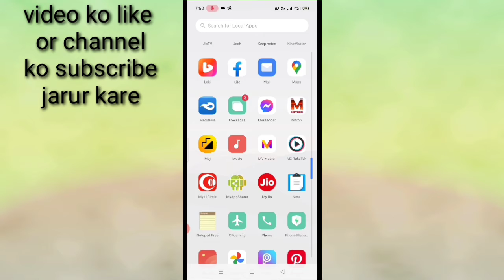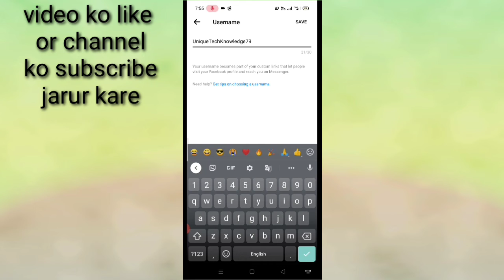messenger Me username Kaise badle। how to change username in messenger। change username in messenger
is video me bataya gaya hai friends ki messenger me username kaise badla jata hai